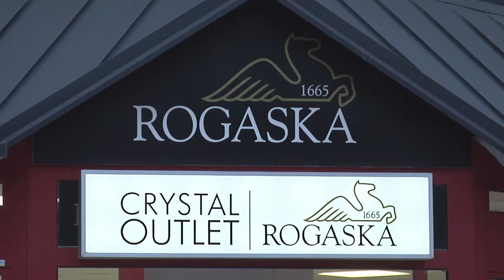Rogaska il paese dei cristalli | Le acque dell'est, Syusy Blady in Slovenia | ep. 6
Rogaska era conosciuta per la sua produzione di vetro, grazie alla sabbia disponibile nella zona. Questo è un luogo celebre per i cristalli e mi viene da pensare che il know-how e il materiale per la lavorazione del vetro di Murano potrebbero provenire proprio da qui. Potrebbe essere che la tradizione del vetro di Murano abbia avuto origine a Rogaska?

👉 Una web serie registrata nel 2014 in collaborazione con Feel Slovenia